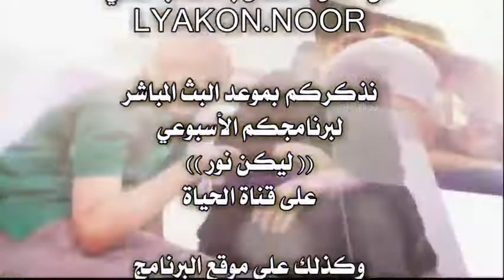8- ماذا يعطي المسيح أيضاً لكل من يمنحه الحرية؟ 332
شاهد معنا هذا الفيديو الهام لمعرفة الإجابة وشيره أيضاً لجميع أصدقائك لتساهم معنا في نشر كلمة الله.